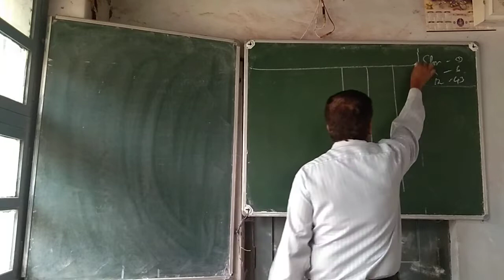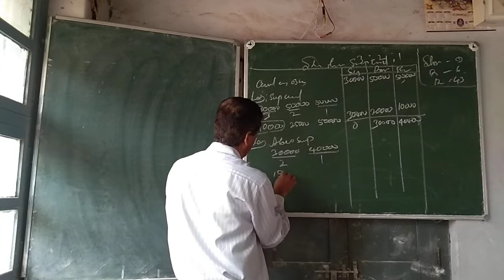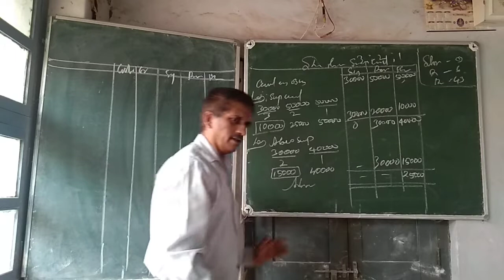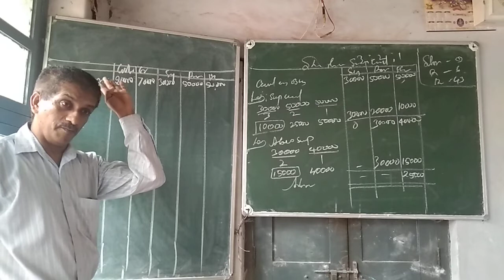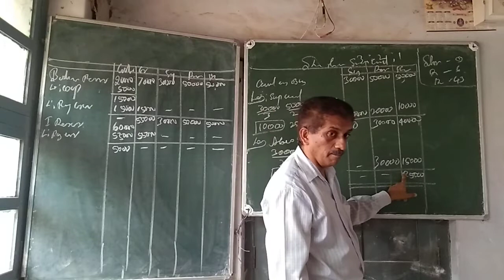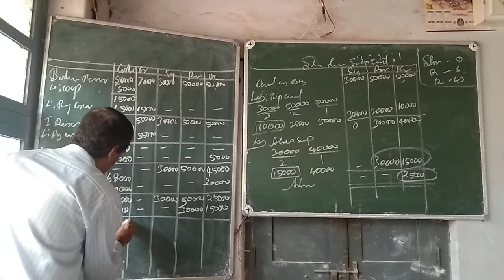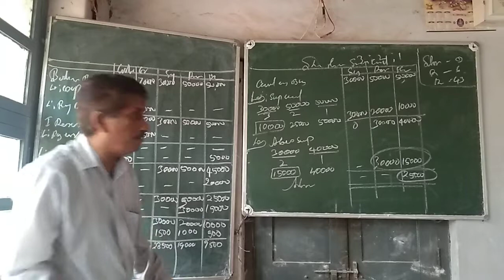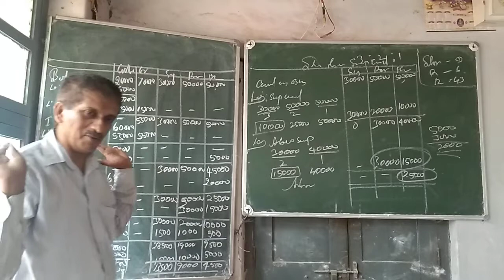II Pice Male distribution Part-4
III Sem Accounts By Dr Sukhesh p